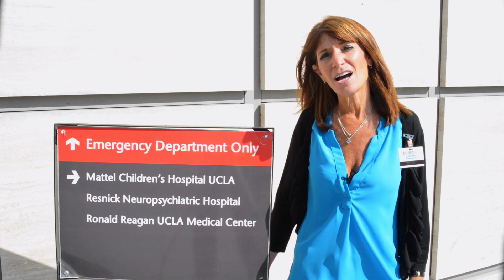EatSAFE Campaign Project Video - UCLA Spark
Over 10,000 children visit emergency rooms each year for food choking events.

Through my UCLA EatSAFE campaign, I will create educational materials to stop these preventable emergencies from happening to our children. Thoughout the campaign, I will provide updates on our progress, including proofs of our print materials and information on how to spot choking hazards for our children.

Join our EatSAFE Team!

With your support, we can help stop choking deaths among children. We will create easily accessible print and web-based materials and distribute them to a large number of childcare centers and families.

We need your partnership to make this possible. Together, we can reach 10,000 families in the greater Los Angeles area and across the nation with lifesaving materials designed to prevent children from choking on food.

Please consider a gift to my project. Any amount you can donate will go directly towards the creation of these educational materials.

If we save one child's life - if we can prevent one emergency room visit - then we're moving in the right direction.

Thank you and please share this with others via Twitter (EatSafe) and Facebook!

~Nina